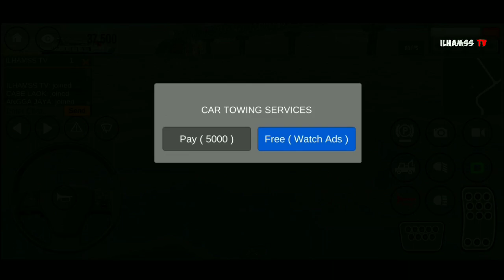UPDATE JUGA BRO! MABAR KE JALUR MAP BARU - IDBS Mabar Truk Online V1.2 - First Gameplay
AKHIRNYA GAME TRUK INI UPDATE JUGA!!! IDBS Mabar Truk Online V1.2 - First Gameplay
Assalamualaikum bray... :v gimana kabarnya? Baik baik aja kan ya...

Pada video kali ini gua mau ngasih tau sekaligus mau Review Update Game Penunggu Bussid V3.3, yaitu game Idbs Mabar Truk Online yang baru aja Update ke V1.2!

Mau tau fitur apa yang baru di game Idbs Mabar Truk Online V1.2??? Langsung aja Lihat Video Gw Diatas Ya!!!